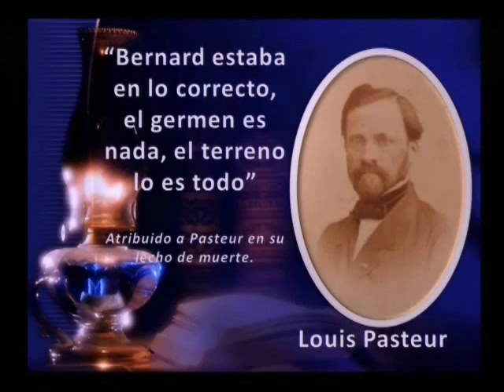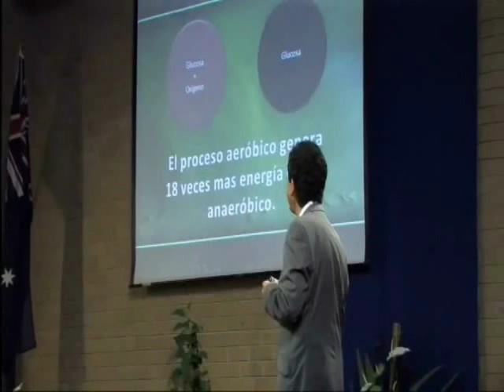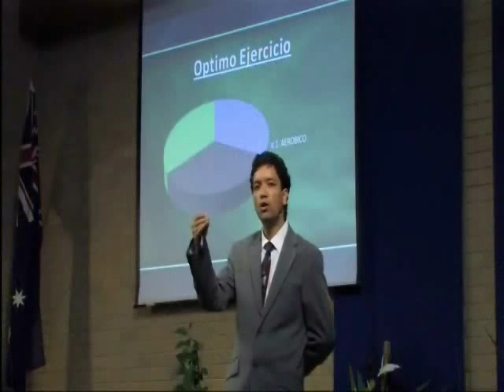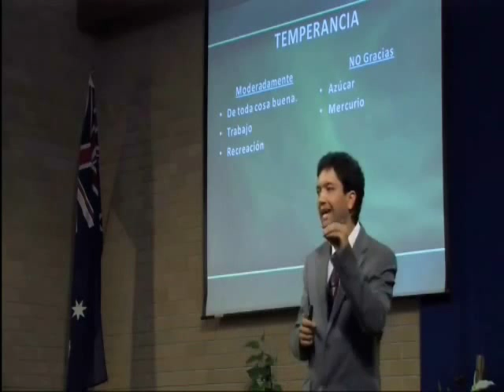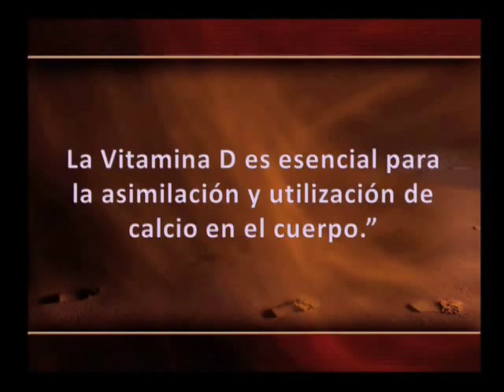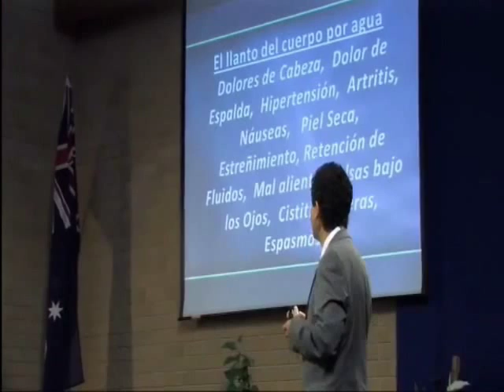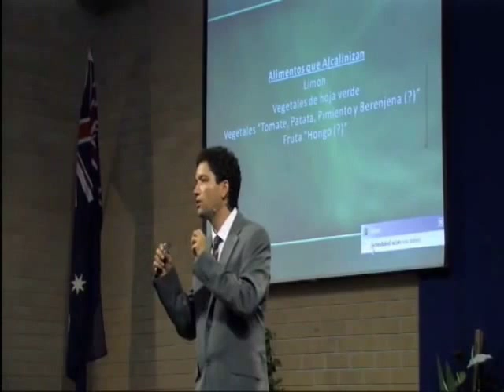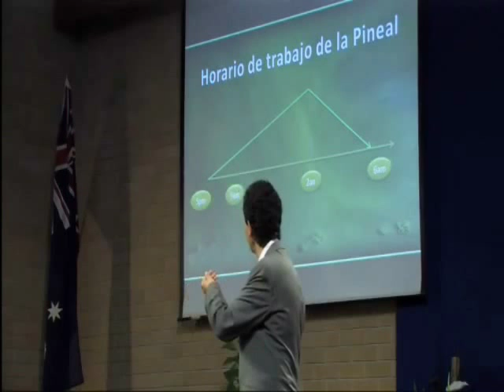La Salud (Mensaje ProSalud)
la enfermedad es un esfuerzo de la naturaleza para librar al organismo de las condiciones resultantes de una violacion de las leyes de la salud En caso de efermedad hay que indagar la causa deben modificarse la condiciones anthigienicas y corregirse los habitos erroneos Despues hay que ayudar ala naturaleza en sus esfuerzos por eliminar las inpurezas y restablecer las condiciones normales del organismo